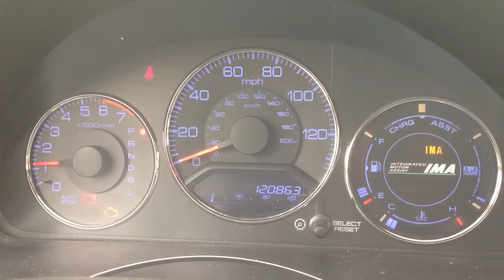D3HO203 2003 Honda Civic Hybrid Engine Test